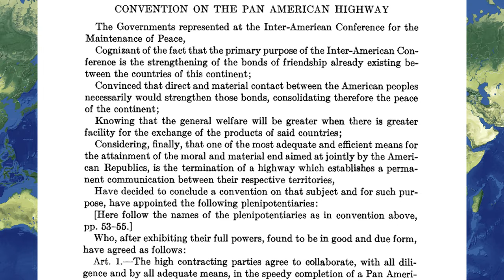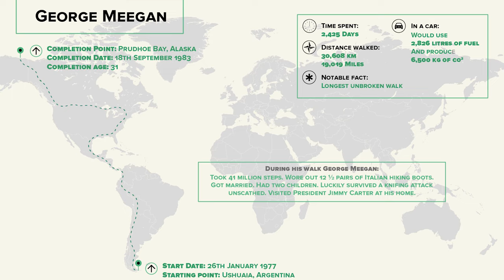The Pan-American Highway Explained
Many call the Pan-American Highway the longest road in the world, but there is a crucial detail in the form of the Darién Gap which they are missing. Learn about the origins of the Ruta Panamericana and the reasons why this mega-project hasn't been completed, and hopefully never will be.